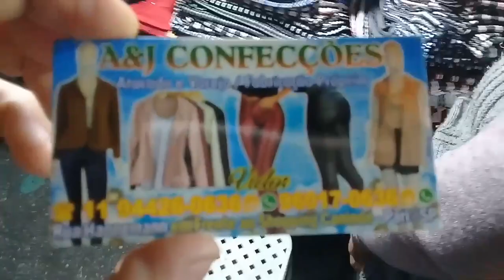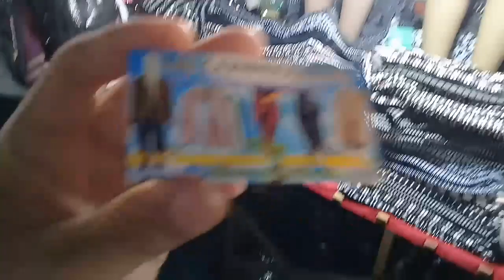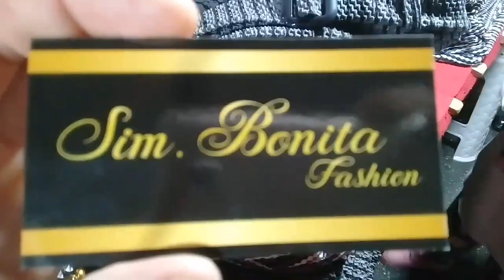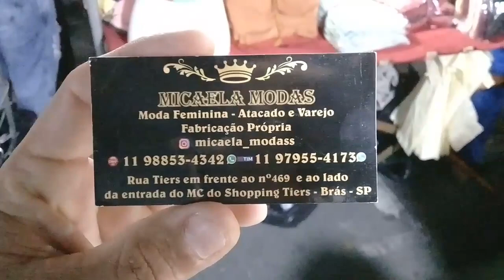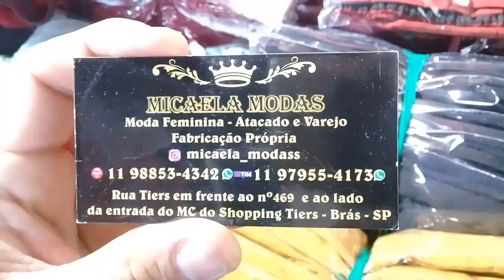FEIRA DA MADRUGADA BRÀS | VLOGUE DE 9,99 | FEIRINHA DA MADRUGADA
Oiie hoje gravamos pra vc lindas roupas aqui na feirinha da madrugada com várias opções pra vc arrasar meus amores😙 espero que vcs gostem do vídeo fizemos com muito amor e carinho pra vcs 😉 não se esqueça de se inscrever no canal e ativar o sininho de notificações para não perder nenhum

FEIRA da madrugada Brás
FEIRA da madrugada
Rua Tiers feira da madrugada
Roupas baratas 2020 feira da madrugada
Rua oriente buraco quente brás